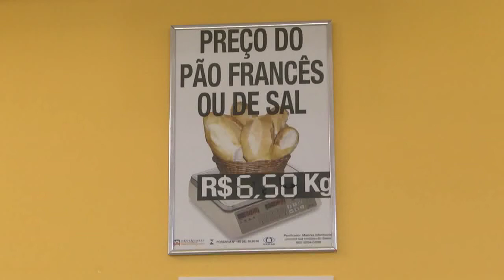Jornal da Amazônia | Aumento do preço do pão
Panificadoras e confeitarias do Amazonas podem aumentar o preço do pão em outubro.